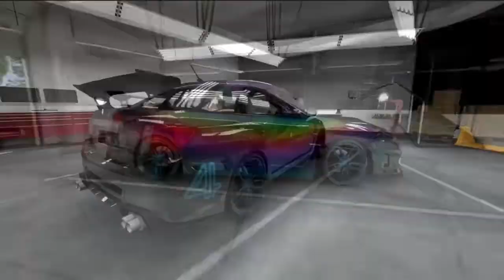Best Android Racing Games Top 10 Racing Games For Android 2019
Do not Miss These Games  !

Do you want a best android racing games ? This video For you ! You can find top 10 racing games for android on this video